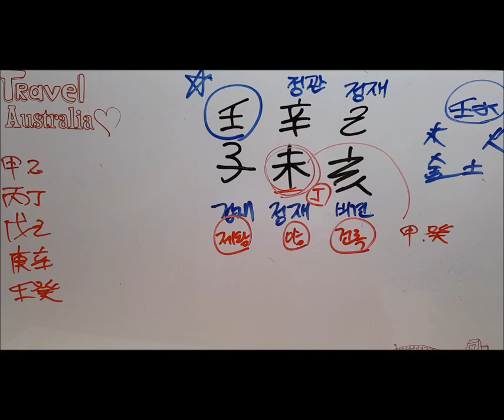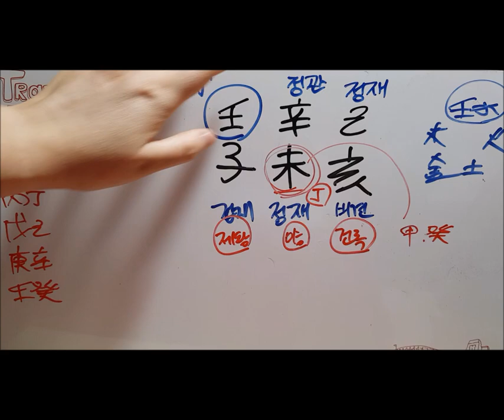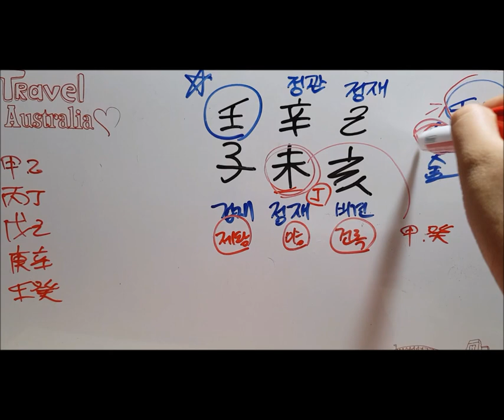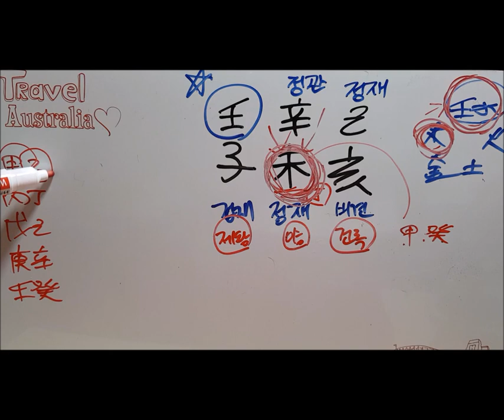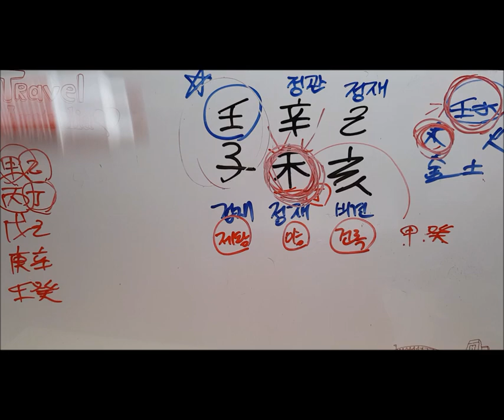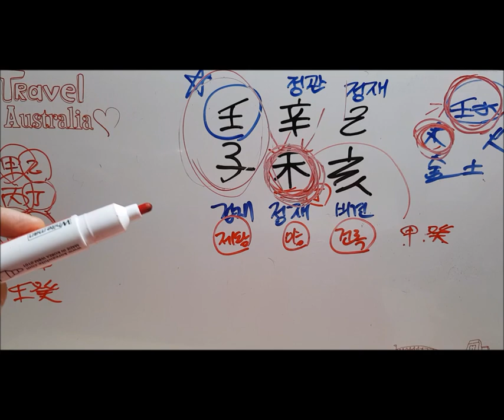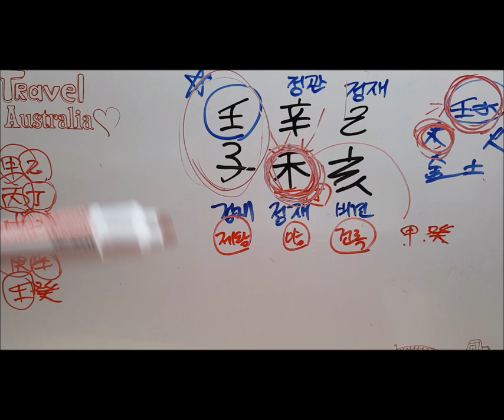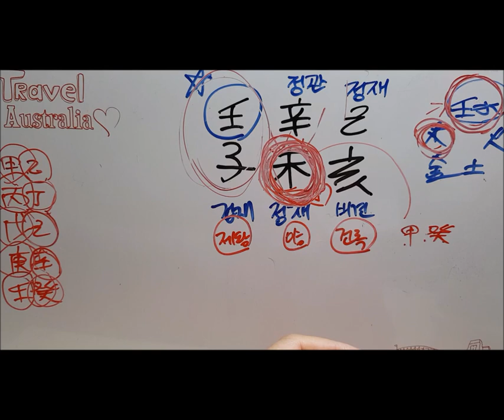[오늘의 운세]2019년 7월 14일 일요일 임자일(壬子日)